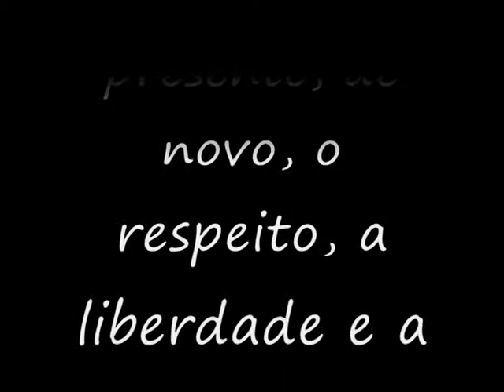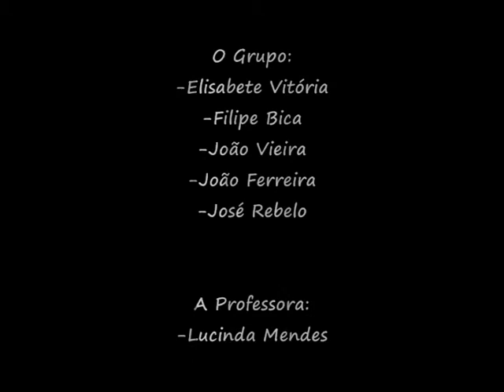"Os Ribeirinhos" - Projecto de Recuperação da Ribeira de Santa Catarina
A Ribeira de Santa Catarina é um pequeno curso de água com origem nas imediações do Casal Sentista, concelho de Torres Novas e que atravessa a cidade do Entroncamento, estando completamente coberta nesta zona.
Esta ribeira encontra-se ainda bastante poluída, o que leva a alguns problemas de segurança e saúde pública.
Este pequeno documentário procura dar a conhecer esta situação, assim como apresentar possíveis soluções para a mesma.

O Grupo "Os Ribeirinhos":

Elisabete Rede Vitória
Filipe António Mainha Bica
João Filipe Domingos Vieira
João Manuel Azevedo Ferreira
José Eduardo Madeira Celeiro Diniz Rebelo